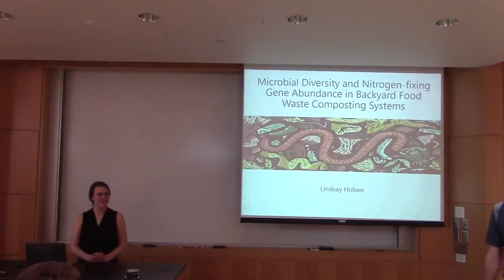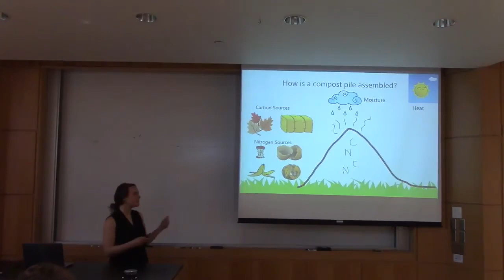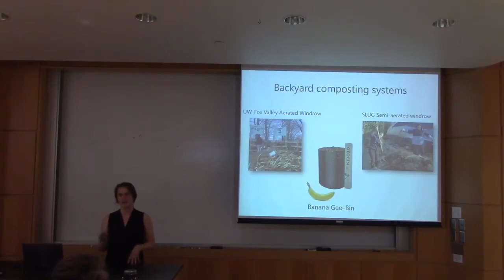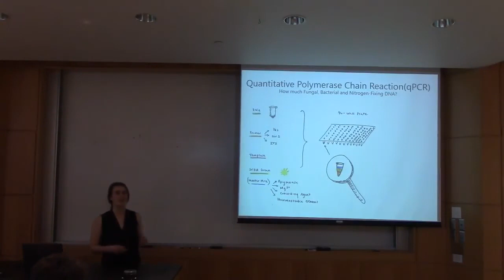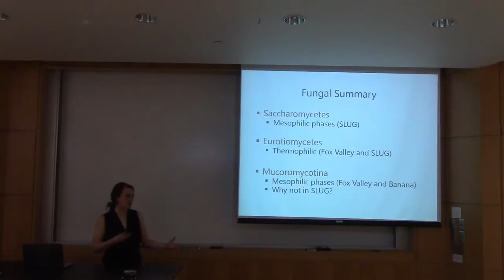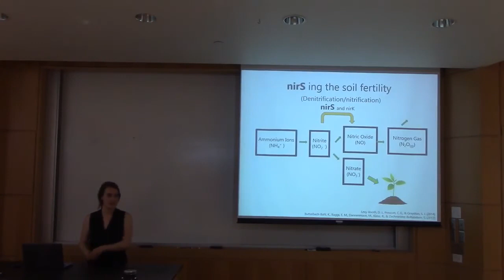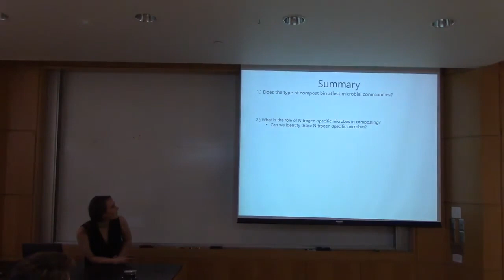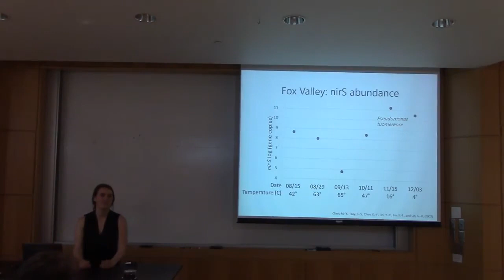Lindsay Holsen 2018 Microbial Diversity and Nitrogen fixing Gene Abundance in Composting Systems m